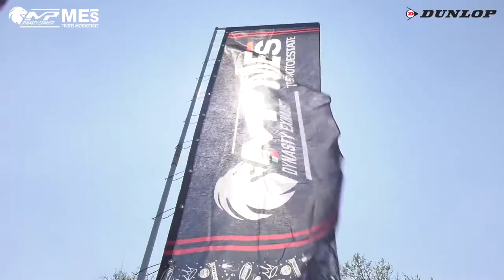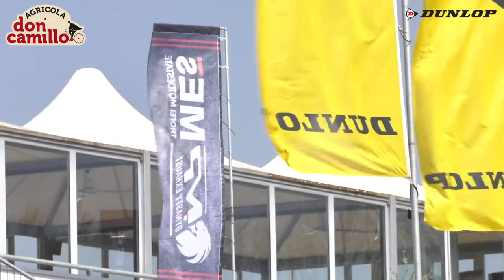ROUND 1 (SINTESI PARTE 2) TROFEI MOTOESTATE 2021 - VARANO DE MELEGARI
Videosintesi: i secondi 24 minuti del primo round dei Trofei Motoestate 2021 andati in scena il 25 aprile 2021 sull'autodromo Riccardo Paletti di Varano de' Melegari.
In questa puntata: la gara della 1000 Open e delle Supermono e BDB.